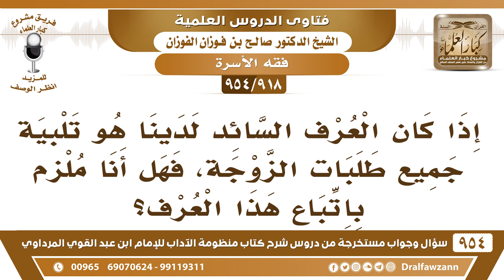[918 -954] إذا كان العرف السائد لدينا هو تلبية جميع طلبات الزوجة، فهل أنا ملزم باتباع هذا العرف؟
-[918 /954] السؤال: إذا كان العرف السائد لدينا هو تلبية جميع طلبات الزوجة، فهل أنا ملزم باتباع هذا العرف؟
الجواب: التي لا تخرج عن استطاعة يلزمك الشيء الذي تستطيعه وجرى به العُرف.
للاشتراك في قناة الشيخ صالح الفوزان
سؤال وجواب من شرح منظومة الآداب ( 945 ) مقطع

للاستفسار والإقتراحات والدعم
رئيس الفريق
لمشروع كبار العلماء